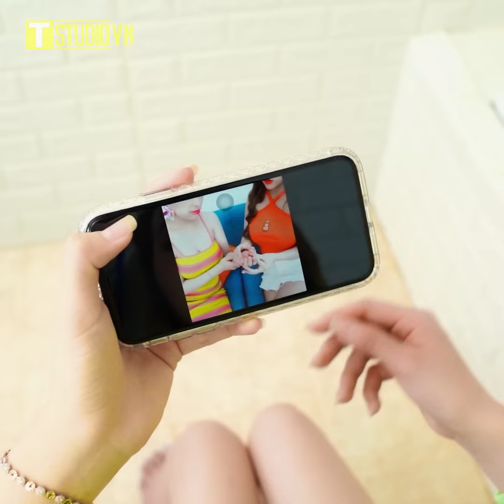Mẹo Hay Dành Cho Nhà Vệ Sinh | Cách Làm Nhà Vệ Sinh Khẩn Cấp